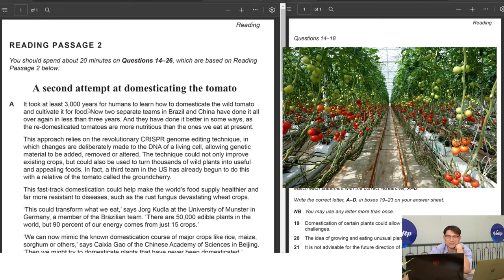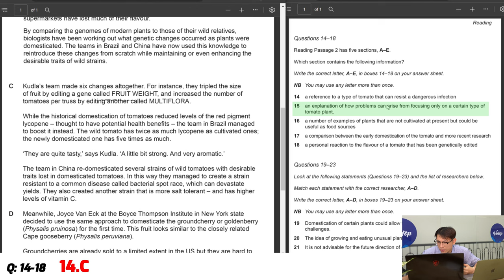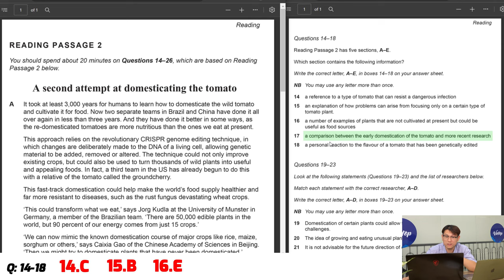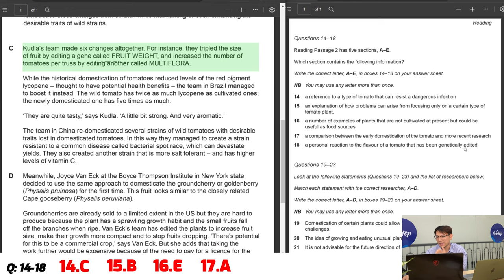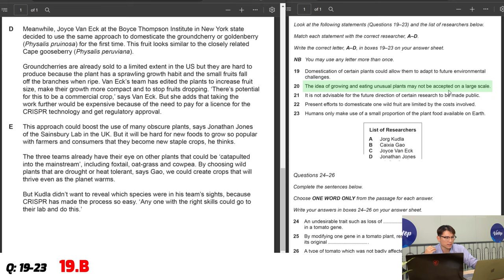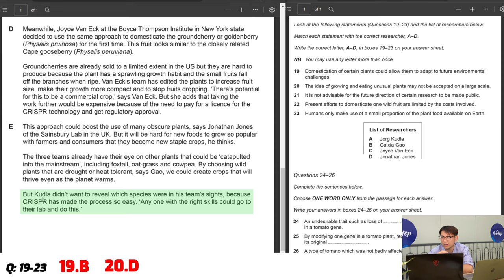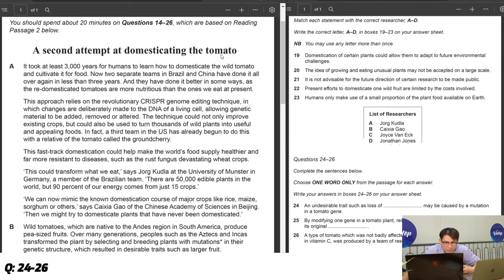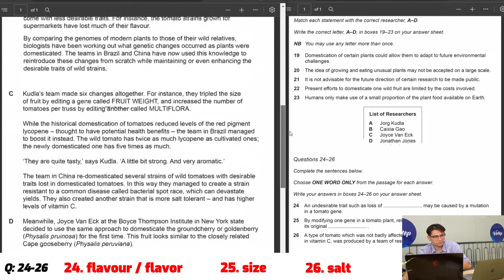Hướng dẫn giải Passage khó nhất của Test 2 Reading Cambridge 17 | IELTS VIETOP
Thầy Trần Lộc, IELTS Teacher at Vietop sẽ hướng dẫn, đưa ra các tip xử lí dạng bài Matching và Sentence completion qua passage 3, test 2 của Cam 17.